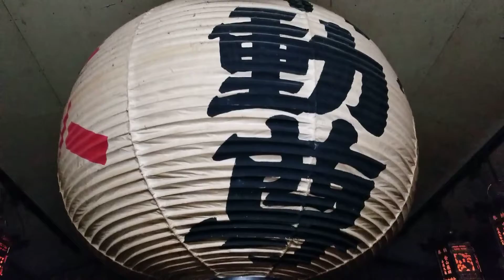１月７日夜の黒田神社えびす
１月７日夜の黒田神社えびすです。